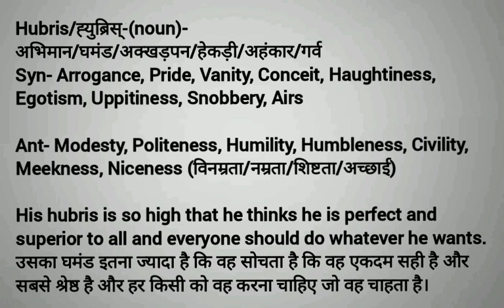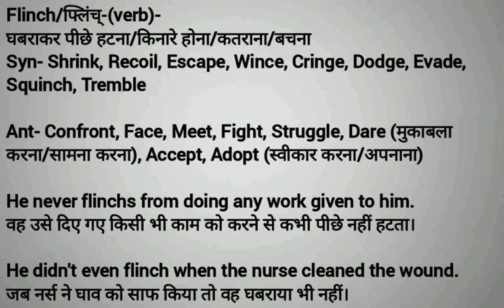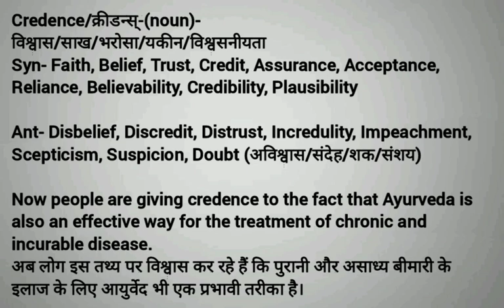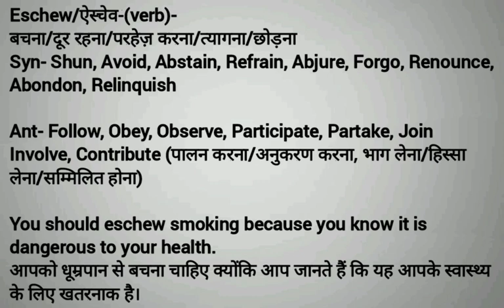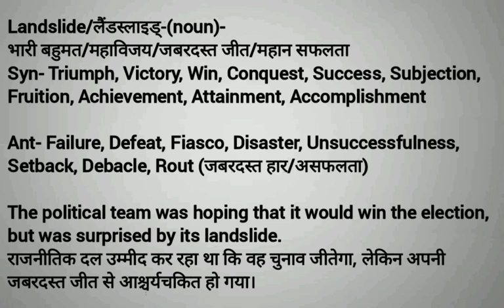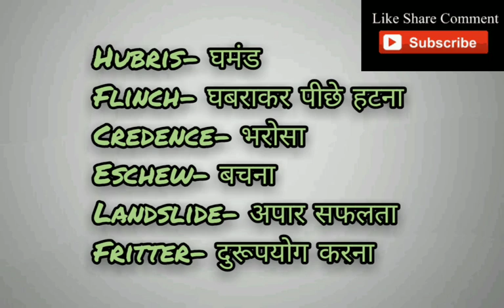Useful Vocabulary From Newspaper|Learn English Through Hindi|अखबार के कठिन शब्द